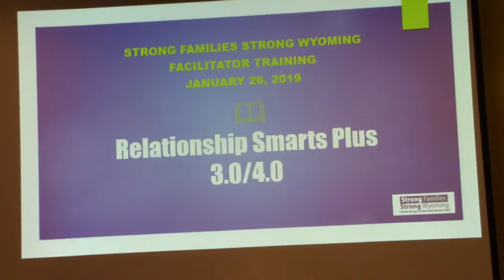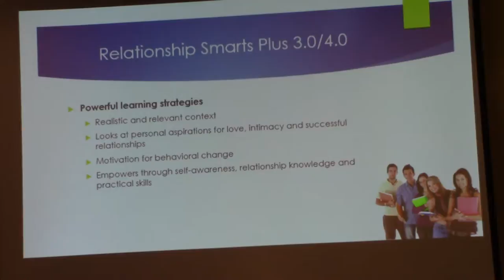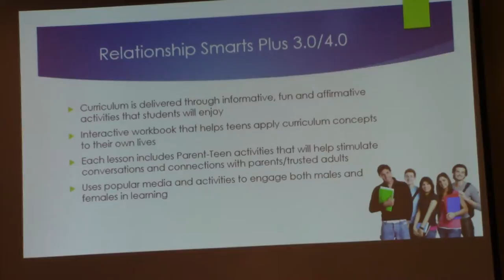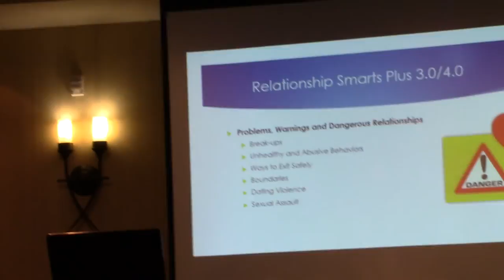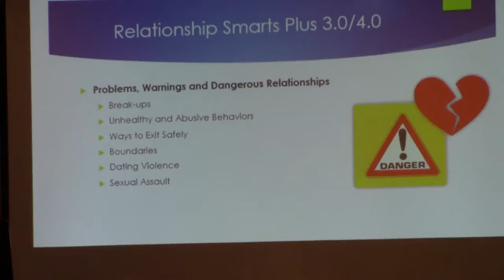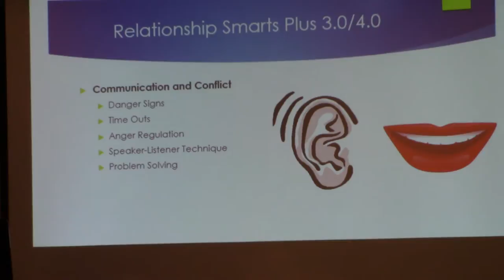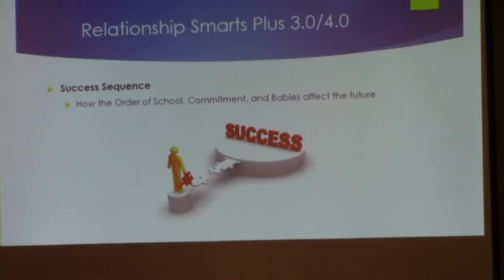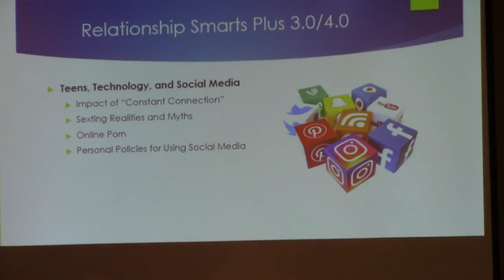Relationship Smarts Part 1 Jim Elias